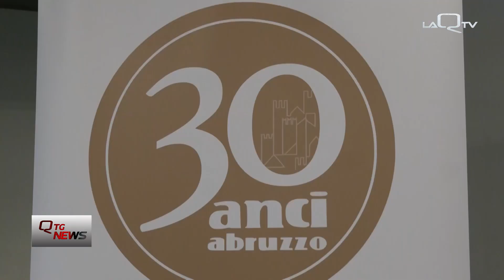L'Aquila. Fina (PD): con Biondi Anci Abruzzo non plurale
Il PD abruzzese torna sull'elezione di Pierluigi Biondi a presidente regionale dell'Anci: "da responsabile enti locali di Fratelli d'Italia - dicono i Dem - non è garanzia di pluralismo, e le sue prime dichiarazioni sulla legge di bilancio lo dimostrano"